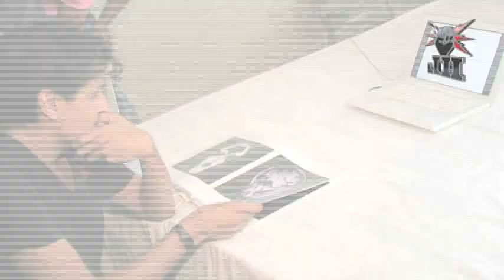"Héroes Locales" (Ep-9, Bl-2): Saul Villa, John Thompson, Diego Cano y Alonso Maza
"Héroes Locales" Artistas Visuales de Merida Yucatan: Saul Villa, John Thompson, Diego Cano y Alonso Maza.